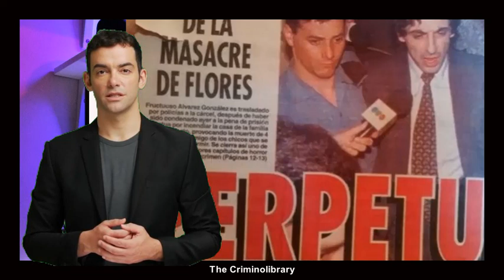🔥💔 The Tragic Story of Fructuoso Álvarez González: The "Masacre de Flores" Unveiled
Welcome back to another episode of "The criminolibrary." Today, we delve into a haunting case that shook Argentina and Spain - the story of Fructuoso Álvarez González and the infamous "Masacre de Flores." A tale of revenge, miscalculated justice, and a tragic fire that claimed the lives of five innocent people. Join us as we unravel the complex layers surrounding this case, from the victims to judicial errors that allowed Álvarez González to roam free even after his conviction. Strap in for a harrowing journey where truth is stranger than fiction.